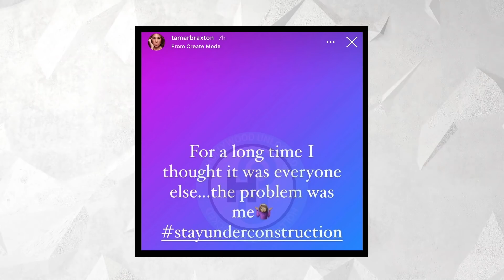Tamar Braxton On Her Exit From ‘The Real’, David Adefeso Abuse, Suicide Attempt & Leaving Reality TV